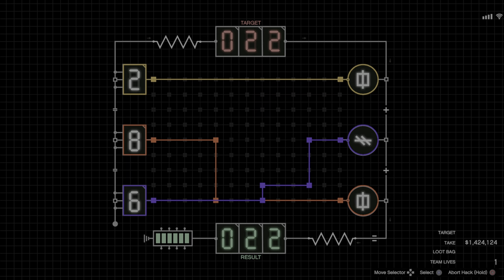The Cayo Perico Hiest | Compound to Airstrip | Elite Challenge | SOLO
In this video, I’ll be showing you how to complete The Cayo Perico Hiest. Enjoy!

👻Add me on Snapchat: { rudra-pande }

ABOUT MY CHANNEL:
Hi! I’m Rudra Pande. On my channel, you will find several gaming videos and clips as I love sharing them with you guys.

Thank you so much watching, Hope you guys enjoyed!